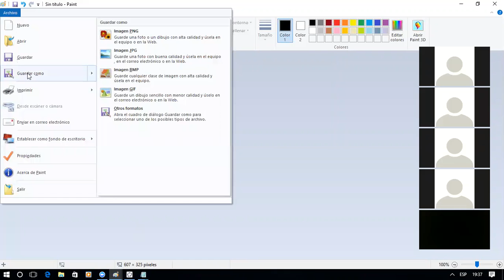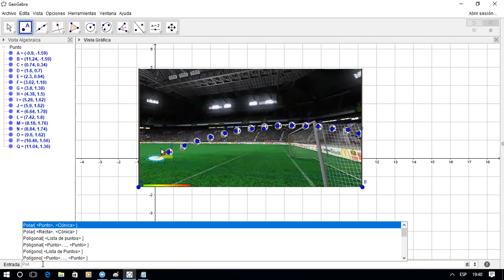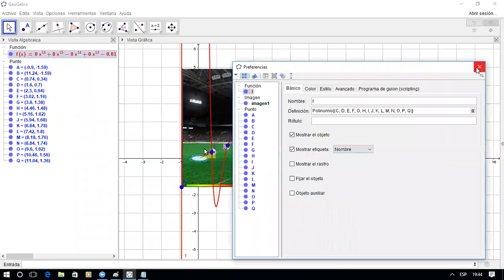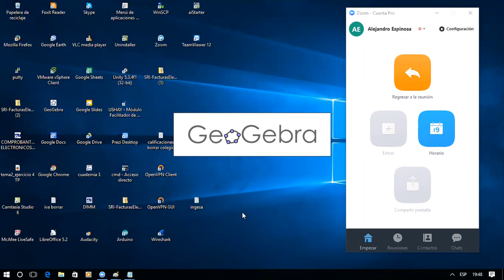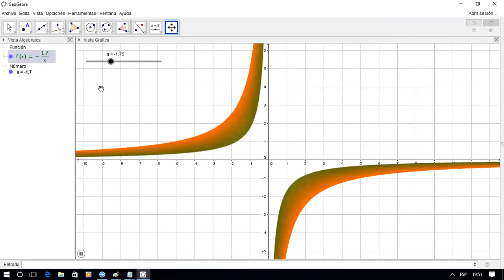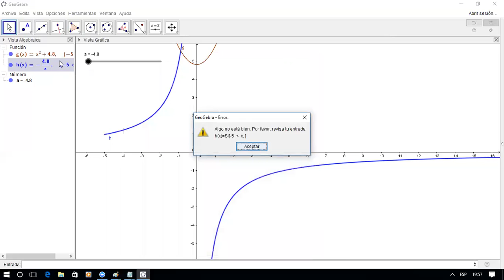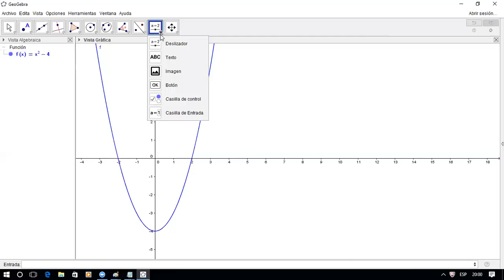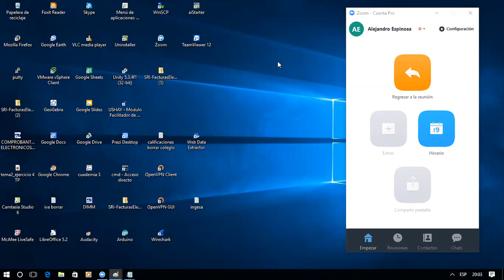Curso Basico Geogebra 2016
funciones inversa y arte